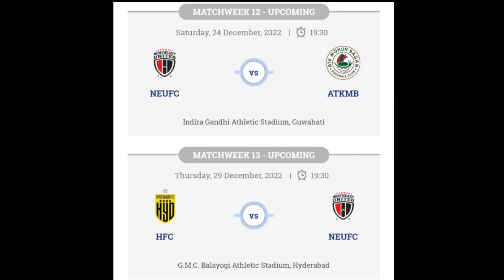NORTHEAST UNITED FC FULL SCHEDULE & FIXTURES||ISL SEASON :09(2022-23)||R PLUS R Creations